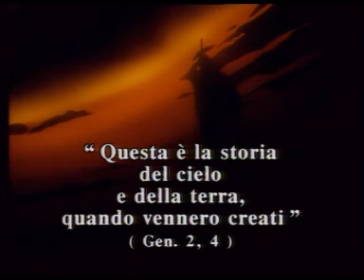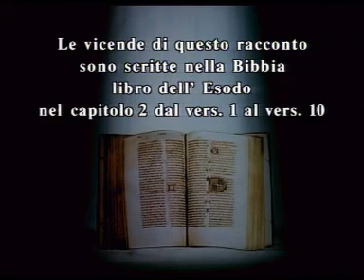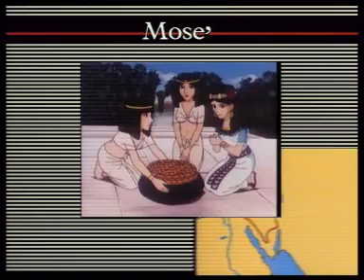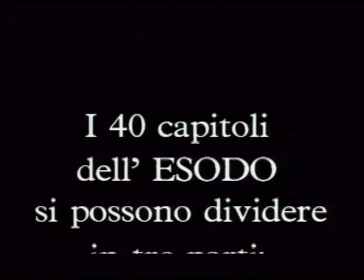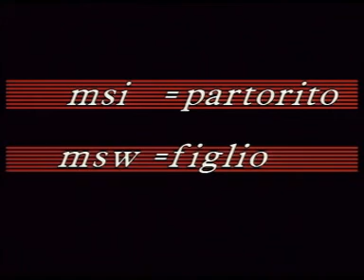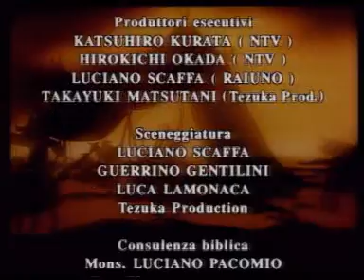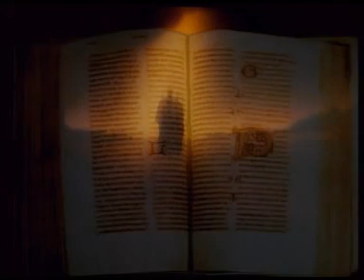BIBLIA ILUSTRADA PARA NIÑOS--11-Moises el Egipcio.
ESTOS PASAJES SON PARA QUE LOS NIÑOS SE DEN UNA IDEA DE COMO FUERON LOS HECHOS, SE NECESITA APOYO DE UN ADULTO PARA EXPLICACION MAS EXTENZA